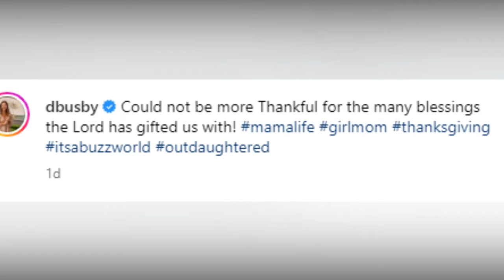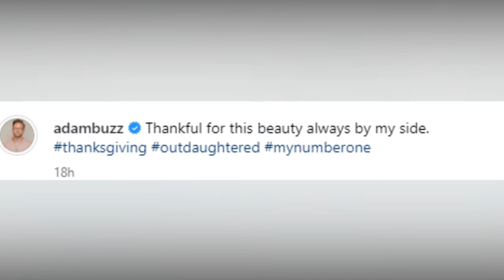OutDaughtered's Adam and Danielle's Thanksgiving Marriage Update!!!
In this heartwarming update, Adam Busby of TLC's OutDaughtered takes to Instagram to share a special Thanksgiving message about his marriage with Danielle Busby. Join us as we dive into their sweet couple's photo, their matching Fall outfits, and the heartwarming fan reactions. Plus, discover how this beloved couple continues to defy breakup rumors. Don't miss out on this dose of love and gratitude from the Busby family!